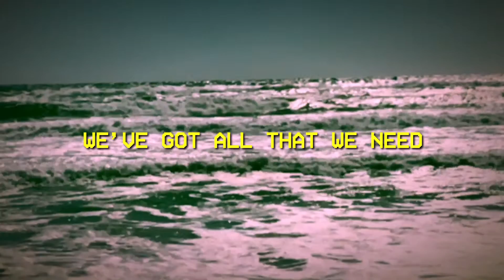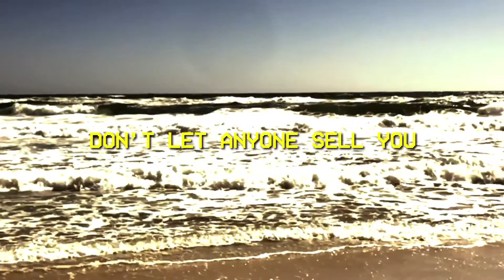Robert Ellis Orrall - 467 Surf And Gun Club (Official Lyric Video)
"467 Surf And Gun Club" by Robert Ellis Orrall from the album '467 Surf And Gun Club'
Written and produced by Robert Ellis Orrall
Mixed by Steve Marcantonio

LYRICS:
(SURF’S UP)
(SURF’S UP)

SURF’S UP ON THE COLOR TV
CUZ IT’S RAINING AND WE
CAN’T SHOOT OUR RED RYDERS
SO WHAT
THAT’S WHAT WE ALWAYS SAY
CUZ  WE STILL HAVE THE DAY
WARM BEER AND COLD SLIDERS
WE’VE GOT ALL THAT WE NEED
RIFLES AND WEED
CANS ON A FENCEPOST
WOW
WE FOUND IT SOMEHOW
THEY CAN’T TOUCH US NOW
WE’RE FREE CUZ WE ALL KNOW

(SURF’S UP)
(SURF’S UP)

SURF’S UP IF YOU SAY IT  OUT LOUD
CHASE AWAY ALL THE CLOUDS
DON’T LET ANYONE TELL YOU
TO GROW UP
CUZ YOUR LIFE IS A DREAM
YOU’LL NEVER KNOW WHAT IT MEANS
DON’T LET ANYONE SELL YOU
CUZ WE’VE GOT ALL THAT WE NEED
RIFLES AND WEED

(SURF’S UP)

LOOKING FOR THRILLS
COOKING ON GRILLS
BREATHING THROUGH GILLS LIKE THE FISHES
(SURF’S UP)
(SURF’S UP)
(SURF’S UP)
(SURF’S UP)
(SURF’S UP)
(SURF’S UP)